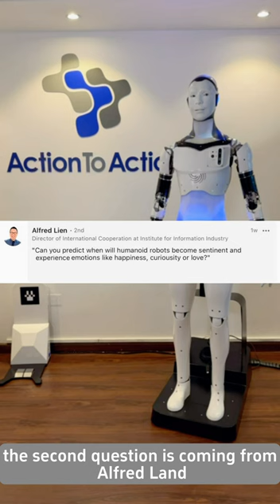Answers Ready to fry some circuits with a tricky question @actiontoactionrobotics